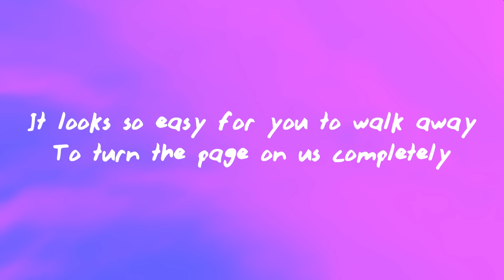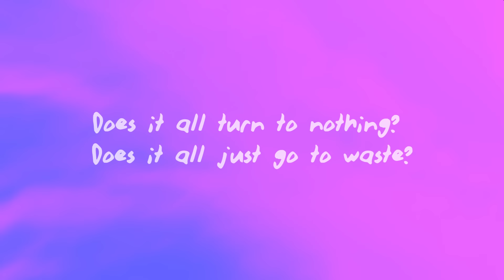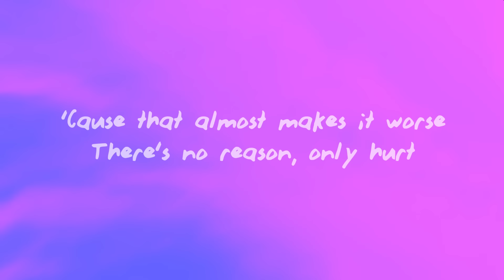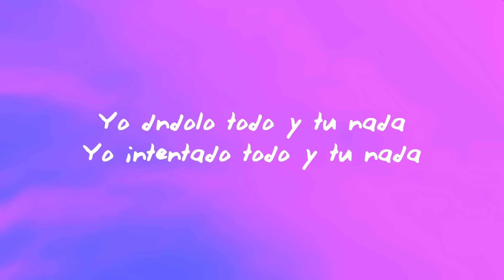Ela Taubert, Joe Jonas - ¿Cómo Pasó? (Con Joe Jonas)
(Letra):
[Intro: Ela Taubert]
No sé cómo pasó
Que en dos meses, de la nada nos quisimos tanto
Que dijimos y juramos nunca hacernos daño
Creo que haberte conocido es lo mejor que me ha pasado (Tan bueno)

[Verso 1: Joe Jonas]
Maybe I was too naive and only saw what I wanted to
Ignoring all the warning signs even when I knew the truth
Did you know that you were leaving?
Was it something predetermined?

[Pre-Coro: Ela Taubert]
Pero si era tan bueno, ¿por qué no duró?
Y si era tan perfecto, ¿por qué se acabó?
Y solo pasó que un día te fuiste, nunca volviste
¿En dónde quedé yo?

[Coro: Joe Jonas & Ela Taubert]
It looks so easy for you to walk away
To turn the page on us completely
And I can't wrap my head around the fact
That we went from it all
Now we're back, back to people that we don't know
¿Por qué es más fácil siempre terminar que comenzar?
Si es tan difícil aceptar que nada va a quedar
Para ti, para mí, fuimos casi, casi todo, pero no

[Verso 2: Joe Jonas]
Where does the love go? The stories that we made
Does it all turn to nothing? Does it all just go to waste?
'Cause that almost makes it worse
There's no reason, only hurt
Broken pieces were left to divide

[Coro: Ela Taubert & Joe Jonas]
¿Por qué es tan fácil no darse una oportunidad?
De intentar, de soñar, de lograr una vida juntos

[Puente: Ela Taubert, Joe Jonas, Ela Taubert & Joe Jonas]
Yo dándolo todo y tú nada
Yo intentado todo y tú nada
Me moría de ganas que esto funcionara
Di más de lo que tuve y tú nada

[Coro: Ela Taubert, Ela Taubert & Joe Jonas]

¿Cómo Pasó? Letra
Ela Taubert ¿Cómo Pasó?
¿Cómo Pasó? Ela Taubert
Joe Jonas ¿Cómo Pasó?
¿Cómo Pasó? Joe Jonas
¿Cómo Pasó?